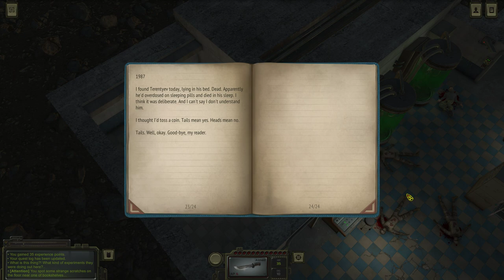Explosives always work - Let's Play Atom RPG Part 15 - Full Release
Atom RPG is out of early access and fully released so i will be doing a full playthrough.

ATOM RPG is a post-apocalyptic indie game, inspired by classic CRPGs: Fallout, Wasteland, System Shock, Deus Ex, Baldur's Gate and many others.

ATOM is:
• A powerful character creation tool, aimed at making the wasteland hero you want to portray!
• A balanced roleplaying system inspired by GURPS. Each stat combination provides a unique gaming experience, unique dialogues, and new ways to solve some of the quests!
• Dozens of skills, from lockpicking to gambling!
• Many hours of gameplay on all sorts of locations. Meet the other survivors in a brave new settlement, built from the dust of the old world. Venture into the wilds, where mutated creatures and savage bandits lurk. Work out the secrets of an old military bunker. Or simply lose yourself, fishing at a scenic pond...
• Turn-based combat, inspired by Fallout 1 and 2.
• Random encounters with the dwellers of the Soviet Wasteland - both friendly and dangerous. Sometimes all at the same time...
• Many deep, multiple-choice dialogues that feel like real conversations with the unique NPCs of the game.
• Nonlinear gameplay! Dozens of quests, each with many alternative solutions. Play the game like You want to!

Pc Specs:
32 GB DDR4 3000 Ram
ATR 2100 XLR Dynamic Microphone